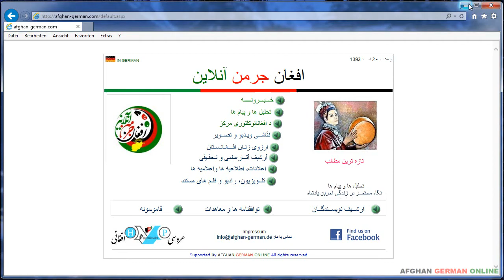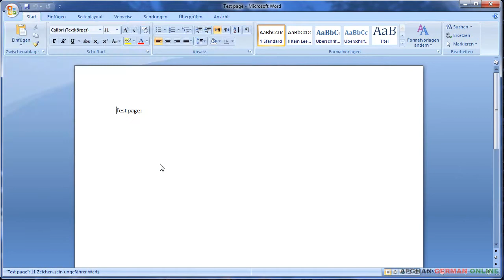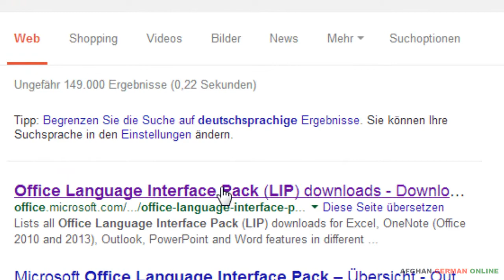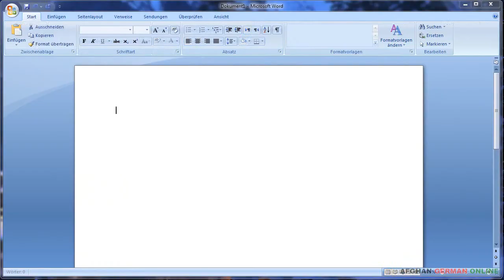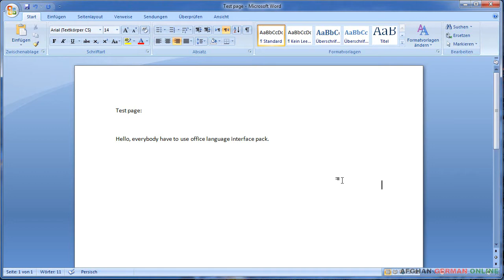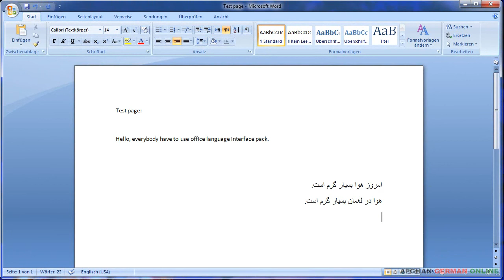LIP v05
طریق نصب و استفاده از پروگرام Office language interface pack برای اصلاحات اغلاط املایی و انشائی در هنگام نوشتن